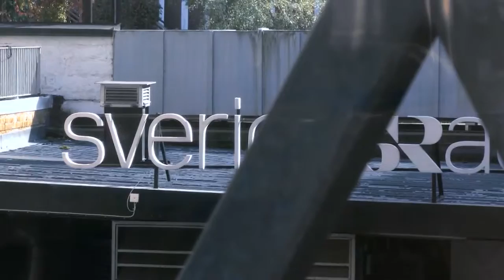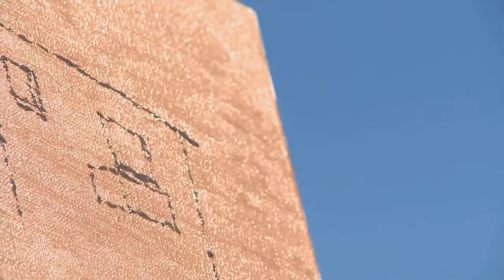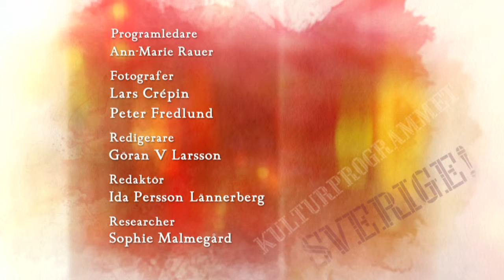Sverige! Avsnitt 6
Ann-Marie Rauer intervjuar skådespelaren Yvonne Lombard. Dessutom har vi träffat Petrina Solange från skånska Degeberga.Som barn drömde hon om att köra glassbil. I stället blev hon en av Sveriges roligaste och nyligen utsågs hon till "Årets kvinnliga komiker".Och så träffar vi kalmarkonstnären Nils Ekström som är barnbarn till den stora "solmålaren".